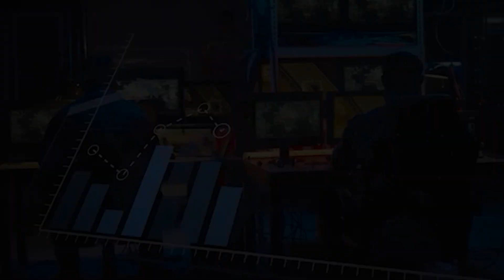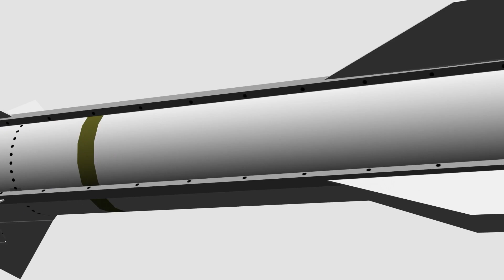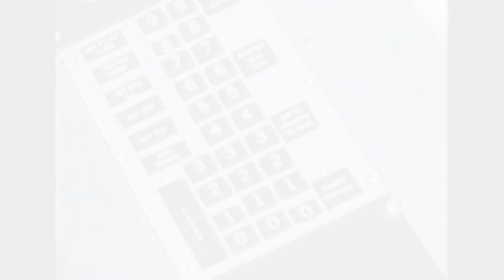Secrets of The World’s Fastest Bomber: The XB-70 Valkyrie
The North American XB-70 Valkyrie was an ambitious supersonic bomber designed to replace the B-52 Stratofortress, capable of flying at Mach 3 and 70,000 feet. With six engines and a delta-wing design, there was no mistaking the Valkyrie, which was billed as the future of strategic bombing.
In this video we will get to know the XB-70 Valkyrie, learn its history, study its design and take a closer look at the facts that support its existence.